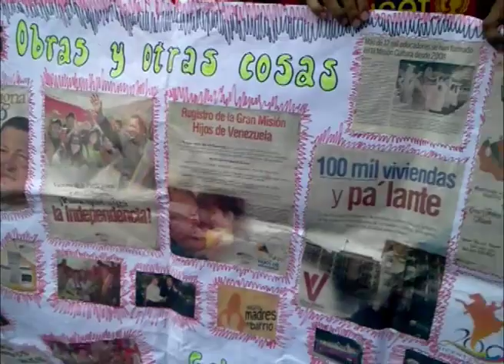Pueblo de Aragua manifiesta su apoyo hacia Chávez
Miles de personas se dieron cita en Maracay para acompañar al presidente Chávez durante el cierre de su campaña en la entidad. En medio del entusiasmo algunos aprovecharon la oportunidad para expresarle su apoyo al candidato a la reelección presidencial.